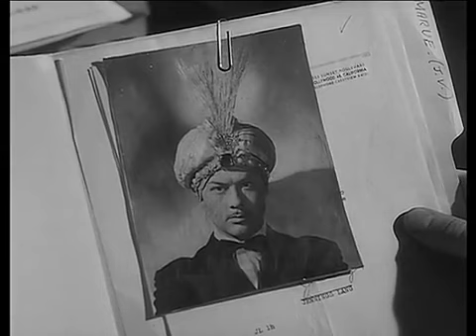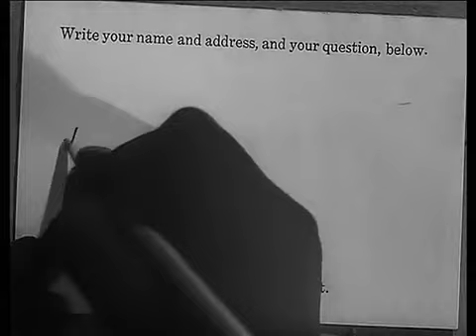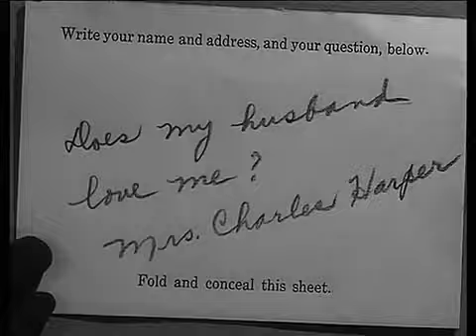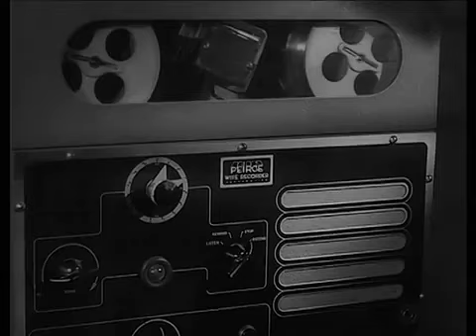The Amazing Mr X (a.k.a. The Spiritualist) (1948) FULL MOVIE Film Noir, Thriller, Public Domain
The Amazing Mr. X, also known as The Spiritualist, is a 1948 American horror thriller film noir directed by Bernard Vorhaus with cinematography by John Alton. The film tells the story of a phony spiritualist racket. The film is prominently featured in Alton's book on cinematography Painting with Light.
Tips appreciated:
Crypto
BTC: 19ihzWBA9Lye58WoYcPf9cFe2mbfh8eS3C
BCH: qpsgm42a9cxhen6pct8f2scdtxd8zlqlkg8dnuxx6n
ETH (or any ETH tokens): 0xE90587F42F4884B70ef00E92E890a33C45ecCFE2
XLM: GAXL36SD7WP7QZRKT2VPC4XXTQ5VMI7AJ6NCZ73LWJCFUQZ562HIHWWZ
DOGE: D5Ec1oQkmurTKr51tj9bBrcMQN6ASSYxJc